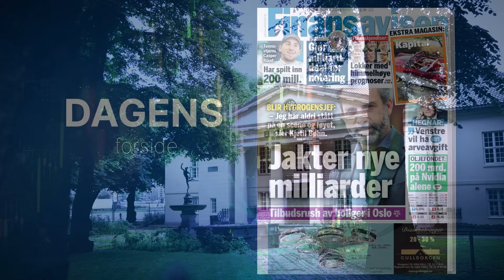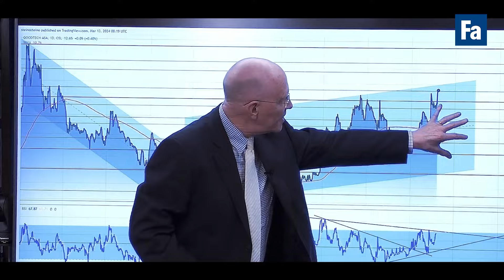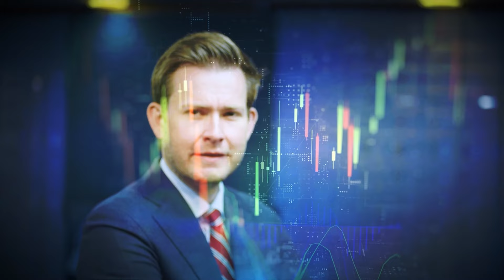Trump er kjent skyldig, Dell aksjen raser, og Argeo ser mot hovedlisten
Torsdag kveld kom nyheten om at juryen i den såkalte hysjpengesaken har kjent ekspresident Donald Trump skyldig i brudd på regnskapsloven på alle 34 tiltalepunkter. – Det blir en het sommer, sier aksjekommentator Karl Johan Molnes. Ellers kommenterer Molnes de ferske tallene fra Dell, som torsdag kveld kommenterte AI-salget, og sendte aksjen rett ned i etterhandelen. Vi får også besøk av Argeo-sjefen Trond Crantz, der selskapet tjener penger for første gang siden de gikk på børs, og som melder om nye skip samt planer om notering på hovedlisten.